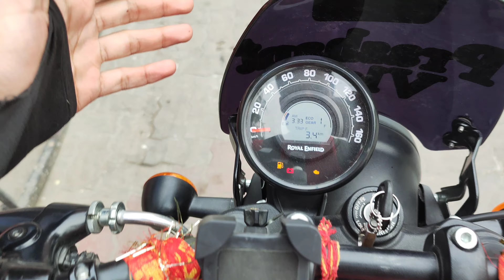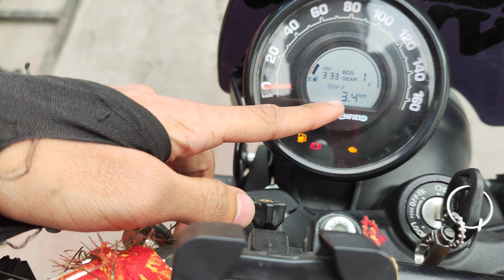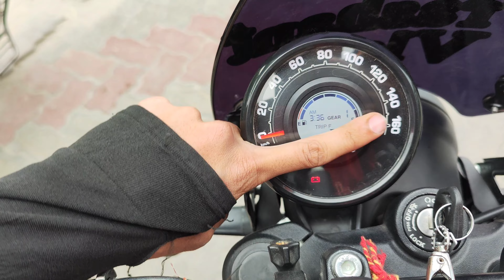Apni Hunter K Tyre Ko Modify Karden Jaldi Btao | Jo Aap Bologe Wahi Hoga 🏍️🔥 | Check Description 👇